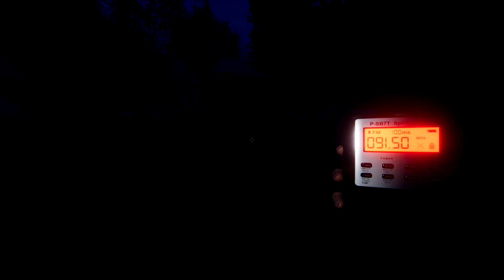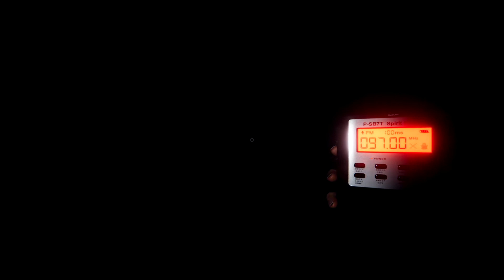brits on tour